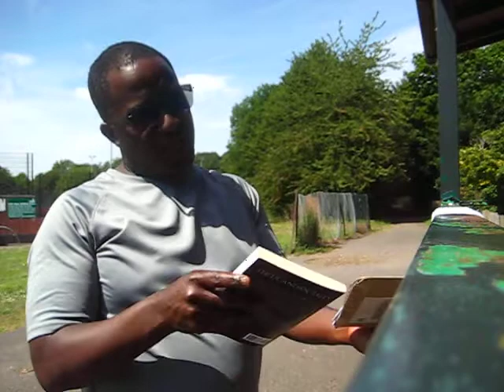Birthday chat 1 MERCEDES BENZ